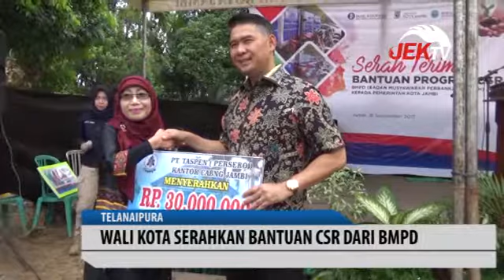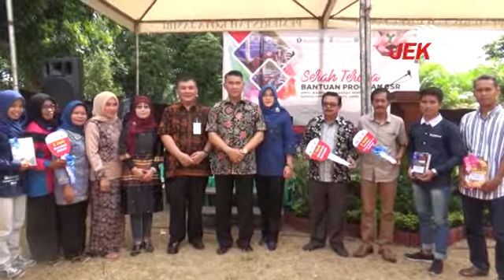WALI KOTA SERAHKAN BANTUAN CSR DARI BMPD